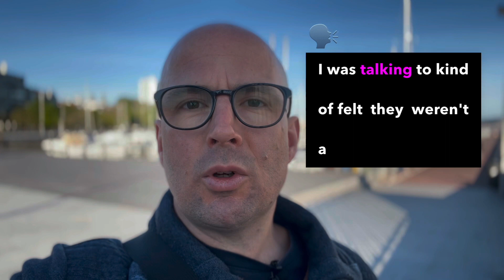Have you done everything you can to make your coworking space work?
This question often surfaces when we feel our efforts aren't seeing the desired results.

I was talking with some AMAZING people with 'coworking space impostor syndrome' - if only they had free beer, a helicopter pad and a house band, they could do more.

(They don't need any of that stuff - they are lovely as they are.)

But also, there was a sense of defeat, nowhere to turn - they had tried everything.

I know how they must feel.

I experience this every week, from being a decent parent to everything related to my work.

Often, we are inside the jar trying to read the label, so we can't see everything.

We can only see some things we can do, be or have in our box of talents.

This is why it's so important to talk to other people doing the same thing as you, whether you're a writer, a creator, a community manager running a coworking space, or an airline pilot.

Hanging out with your peers is essential because there are so many things you have yet to discover

Getting the support of a coach, consultant, therapist, or running partner will always make a big difference.

They will have ideas and experience that can make your journey easier.

They can also see things differently, which can help you find answers and get through tough times.

When I open up to others and share a problem, a weight is lifted, and the answer to the question plaguing me emerges quickly.

More than once, the speed of the answer came so fast it was embarrassing and awkward that I even called about it! 🤣

But other times, there has been a long, awkward silence on the call because I can't get to the answer or accept the one given.

The inside of my head is a very stubborn, self-protecting space - so regular outside intervention is a must!

When you engage with others, you gain a perspective different from your own.

Like my Nanny used to say, " There is more than one way to skin a cat." She had a lot of cats, and I could not imagine skinning any of them, so I was always confused as to why she favoured this term.

📩 Sharpen your coworking edge in 2 minutes a day.

Have a remarkable day.

It is a jungle.